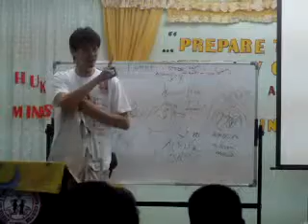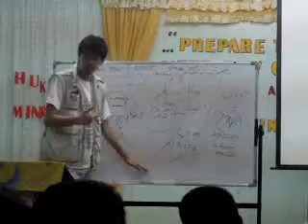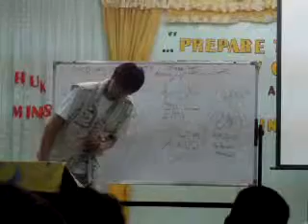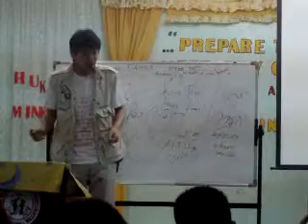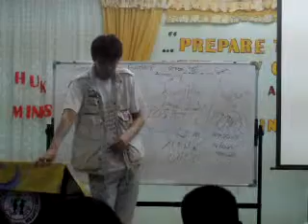IMAG0010 ManaLeote 10 20 13 VISITOR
Modern Gnostic Teaching from Bishop Leo Randrup